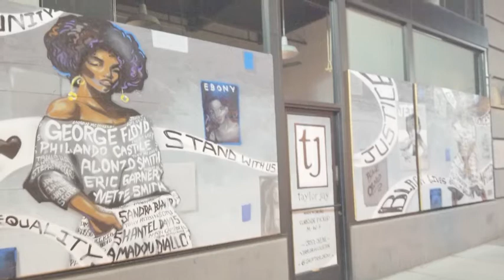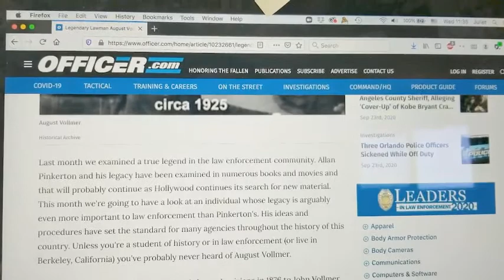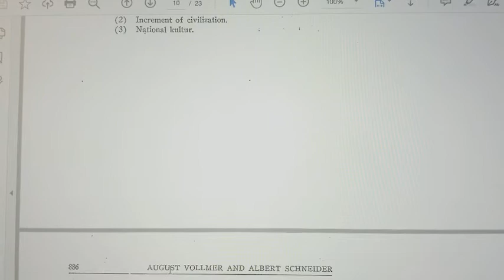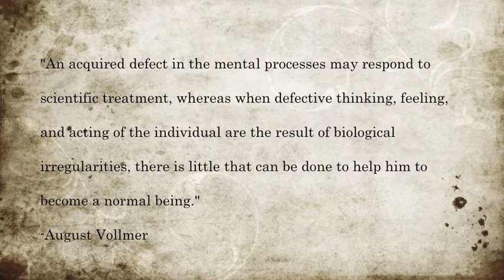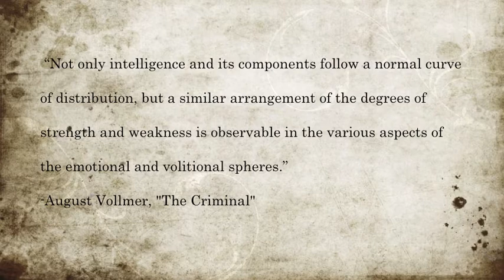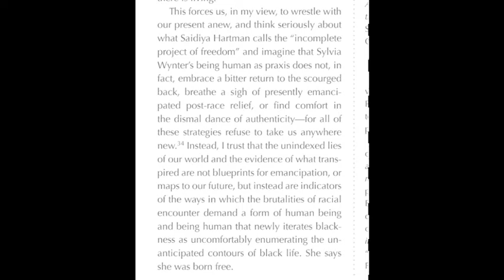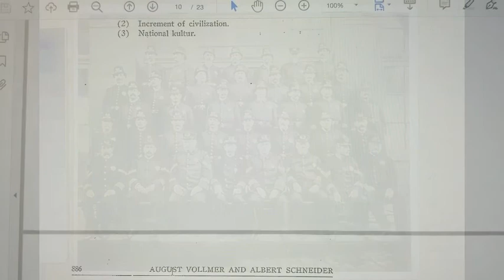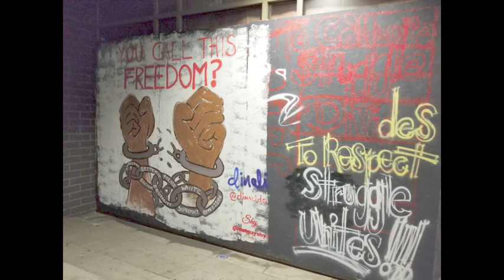August Vollmer, Eugenics, and the Dead End of Policing and Prison Reform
A piece of a chapter of my dissertation describing August Vollmer (the "father of modern policing"), his connection to the eugenics movement, and what this tells us about modern policing and prisons, and how people get criminalized. It also tells us why incremental police and prison reform will always be a dead-end road, and the only horizon for liberation is abolition.

Sorry the stills are kinda boring. Academics are the worst. At least it's not a powerpoint...